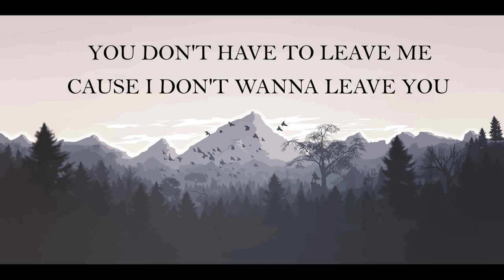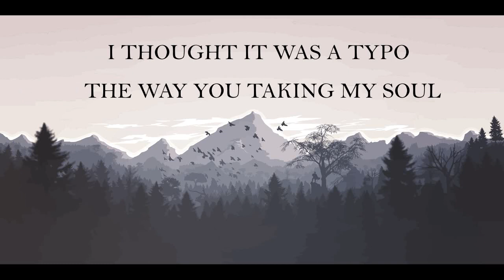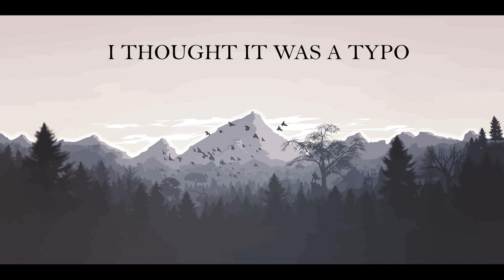Clueless - Joey Suliguin (Lyric Video)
Just a short song if you're ever in your feelings.